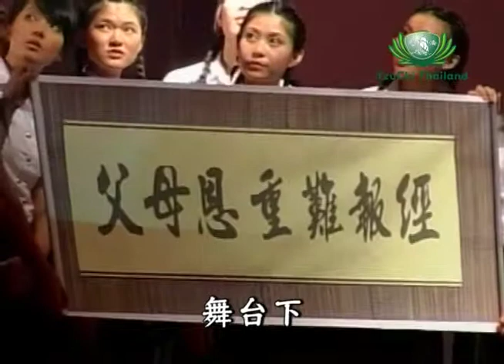แสดงภาษามือถ่ายทอดวัฒนธรรมฉือจี้ 2553